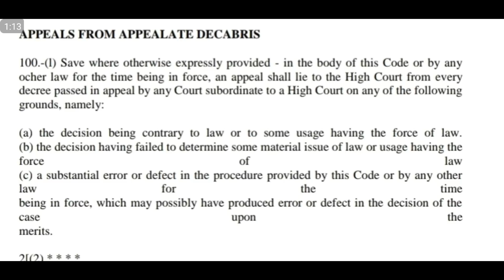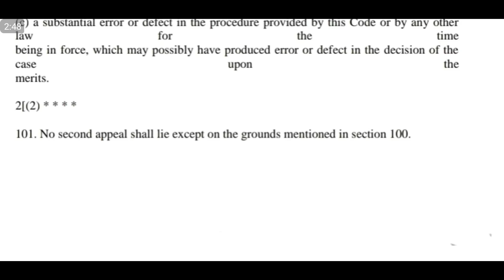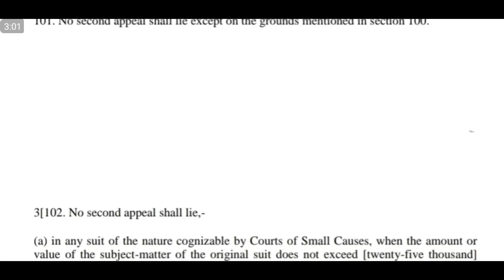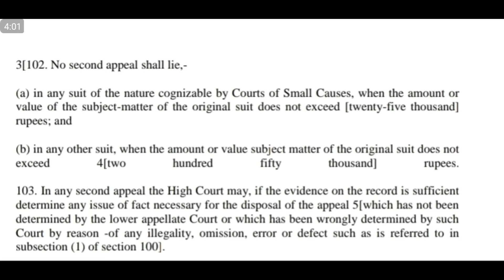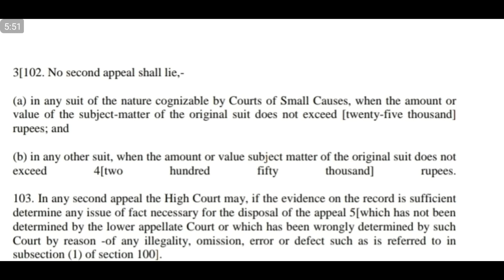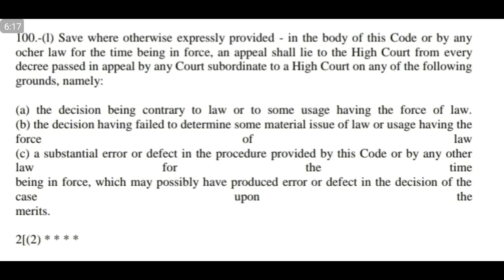Regular second appeal ☆ Grounds for second appeal ☆section 100 cpc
in this video i will try to elaborate section 100 cpc which deals regular second appeal and grounds for second appeal.